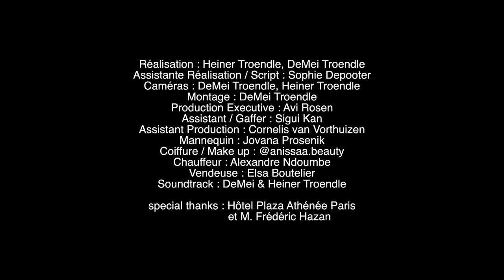Georges Rech en ville - Director's Cut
We recently made a little image clip for our cherished client Georges Rech in Paris. This is our take on it ;-) Hope you like it!!!